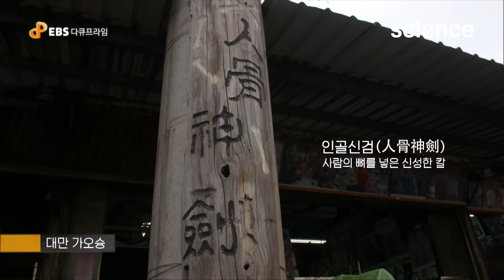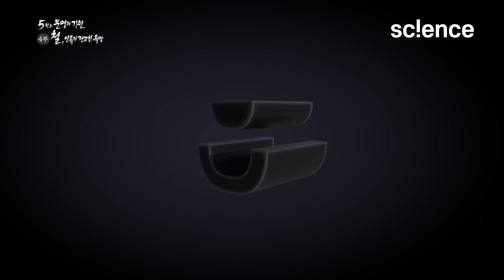고대 검 장인의 대장간 ⚔️ 서양보다 천 년이나 앞선 동양의 강철검 | 다마스커스 검 | 사무라이 검 | 인골신검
대만 가오슝에는 사람의 뼈를 넣은 신성한 검이라고 일컫는 인골신검을 만드는 장인이 있다. 정부에서 허가된 무연고자의 뼈를 넣어 만드는데 뼈에 들어있는 '인'이 철의 강도를 높여준다. 무쇠라고 하는 생철은 단단하지만 부러지기 쉬운 성질의 철인 반면, 연철은 외부 힘에 쉽게 구부러지는 성질의 철이다. 이렇게 다른 두 성질의 철을 섞었을 때 강철이 만들어진다. 유럽보다 천 년이나 앞선 기술이다.
인도의 대표적인 칼 '다마스커스'는  철 조각에 나무나 나무잎, 옷감 같은 재료를 넣어서 만든 철은 '우츠 강철'이다. 아름답고 화려한 무늬의 다마스커스 검은 이슬람제국을 이끌었던 살다린의 검으로 유명하다.
일본을 대표하는 '사무라이 검'은 불에 달구어진 철을 두드려 반으로 접고, 진흙물을 끼얹는 작업을 반복한다. 철이 식으면 칼끝이 올라가는데 저탄소강으로 검의 중심부를 만든 다음 고탄소강으로 중심부를 에워싸는 방식이다. 이렇게 단단하면서 부드러운 칼이 만들어진다.
대만, 인도, 일본의 각 나라별 검 만드는 방식을 알아본다.

▶️ 프로그램 : 5원소 문명의 기원 4부 - 철, 인류의 견고한 욕망